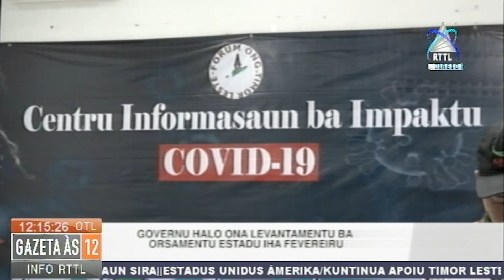Governu Halo Ona Levantamentu Ba Orsamentu Estadu Iha Fulan Fevereiru